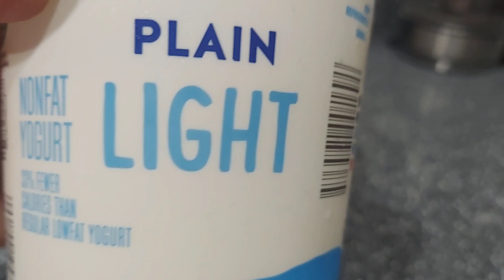Butter Chicken part 1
Chicken marinade for butter chicken:

Kashmiri Chili Powder   1.5 Tsp (Not Spicy)
Orange Color                 1/4 Tsp